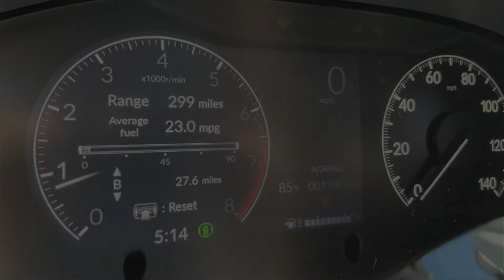Honda HR-V 2022 Interior Slideshow